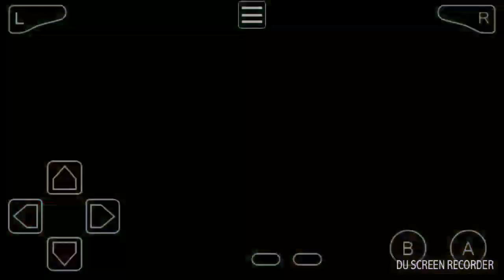Lucky Noah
He is survive